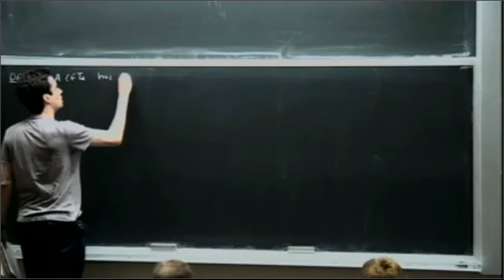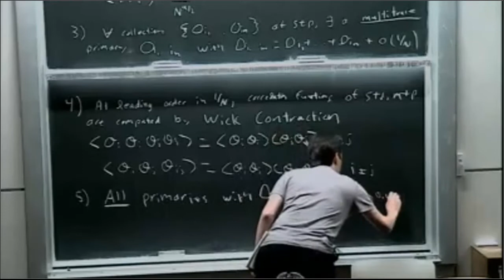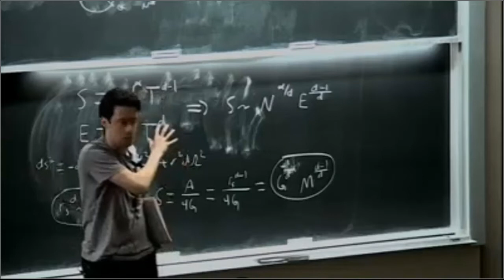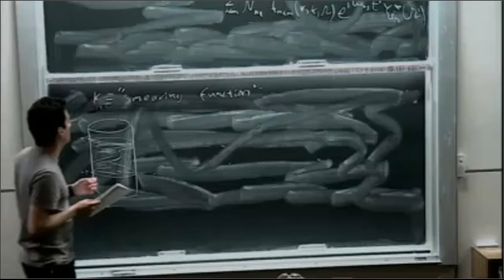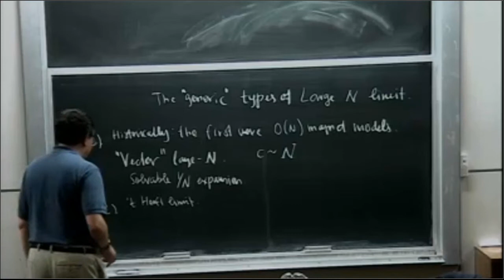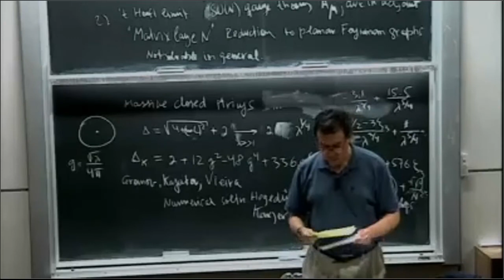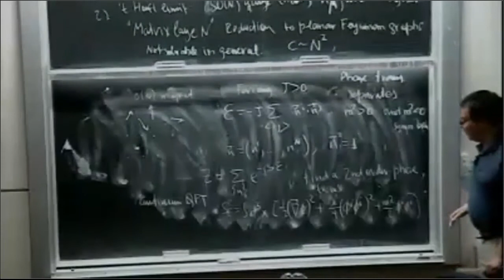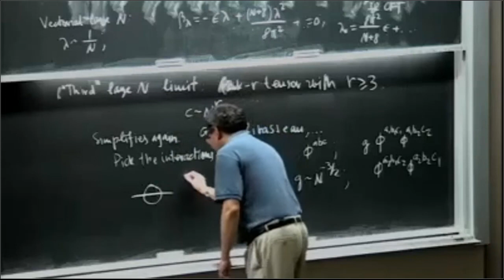Daniel Harlow Lecture 2 on The Emergence of Bulk Physics in AdS CFT